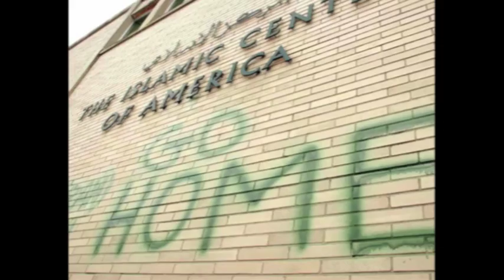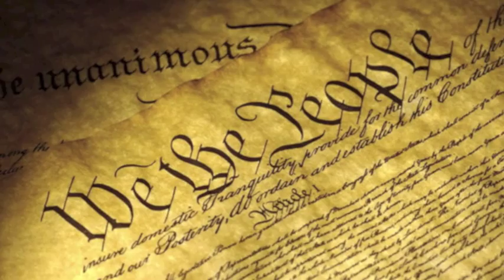Terrorism- A Slam Poem (Slower Version)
A poem targeting the misinterpretation of terrorism, and how Muslims are frequently linked to it in the media. The purpose of this poem is to open peoples' eyes to the truth, and clear up the misconceptions currently associated with the word 'Terrorism'.

This video's purpose is to support peace and truth. Please, consider the words stated and do not judge, hate or interpolate. Any comments that display this will be deleted.